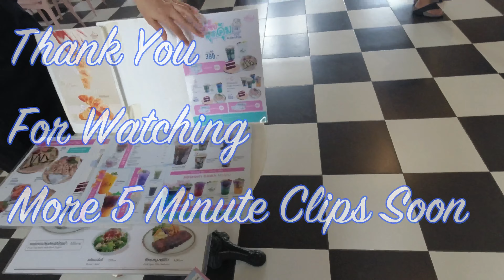Hua Hin Memory House Cafe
Memory House Cafe Huahin
cafe